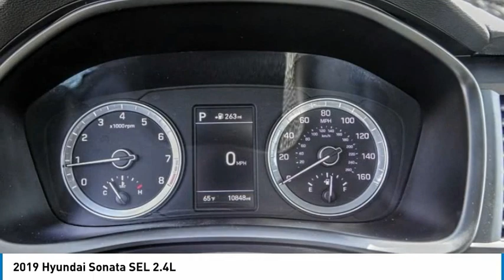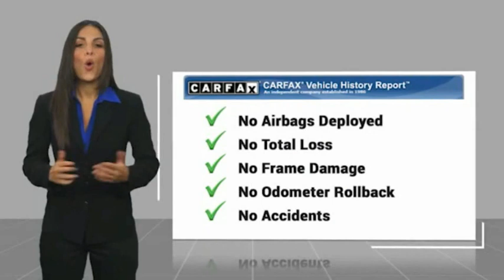2019 Hyundai Sonata TA10991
2019 Hyundai Sonata SEL 2.4L

1271 S. Auto Center Dr.

2019 Hyundai Sonata Machine Gray 6-Speed Automatic with Shiftronic 2.4L I4 DGI DOHC 16V 25/33 City/Highway MPG Clean CARFAX. Financing available on approved credit. Trade-ins accepted. Subject to prior sale. All Pricing and Advertised Prices for any/all vehicles offered for sale does not include dealer installed accessories which can be purchased for an additional cost. No sales to Dealers, Brokers or Exporters. For out of state purchase, customers must be present to purchase. If shipping is required, dealership must facilitate; no exceptions. Prices are plus government fees and taxes, any finance charges, $85 documentary fee, $29 electronic registration fee, any emission testing charge and $1.75 per new tire state tire fee. We make every effort to provide accurate information, but please verify before purchasing. Images, prices, and options shown, including vehicle color, trim, options, pricing and other specifications are subject to availability, incentive offerings, current pricing and credit worthiness. Images are for illustrative purposes only.